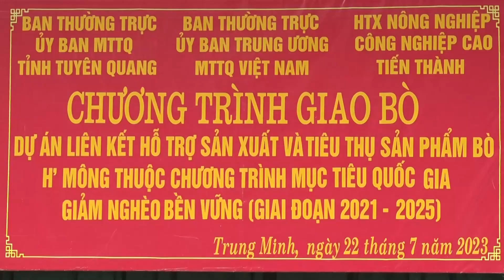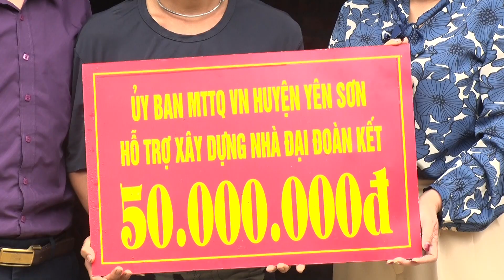Ủy ban MTTQ huyện Yên Sơn với công tác giảm nghèo